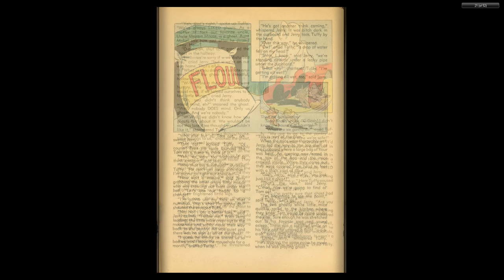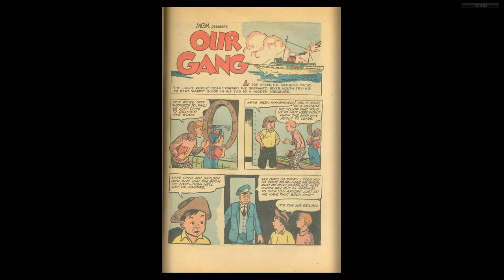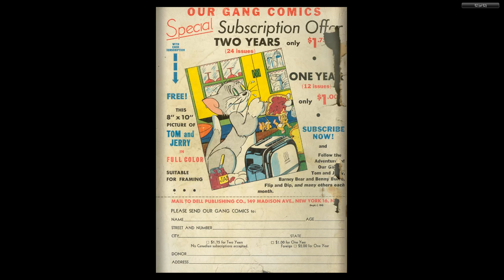Our Gang with Tom and Jerry 047__Dell Comics